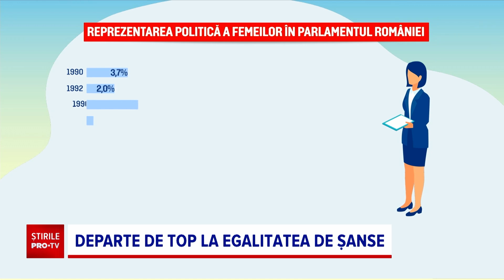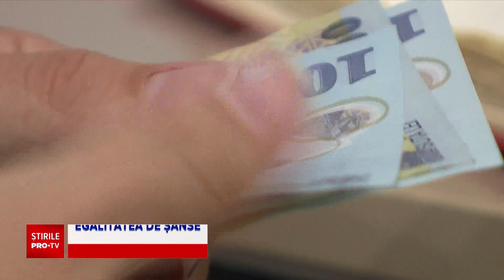România, departe de top la egalitatea de șanse pe piața muncii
România mai are de făcut pași atunci când vine vorba, despre egalitatea între femei și bărbați pe piața muncii. Mai bine decât noi la acest capitol, stau Republica Moldova, Bulgaria, Serbia și unele state africane.